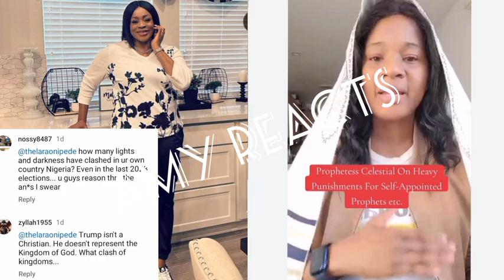Sinach & Prophtess Celestial in Fresh Drama After Fake Prophency Over The US ELECTIONS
Sinach is Dragged for Supporting Donald Trump, The United State President Elect
Prophtess Clestial Called a fake Prophtess Due to Missed Prophency on the US Election